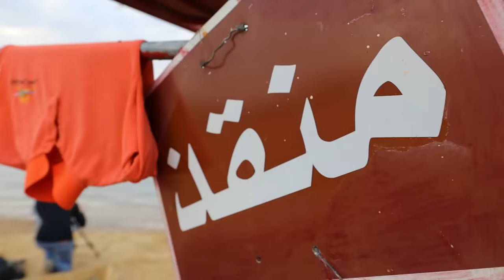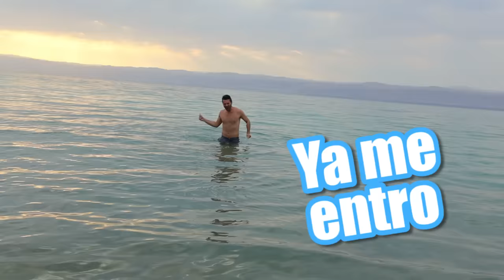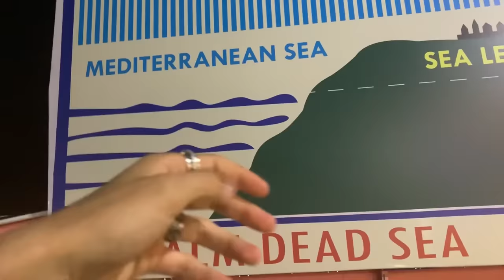¿QUÉ SE SIENTE FLOTAR EN El MAR MUERTO?/ Juanpa Zurita